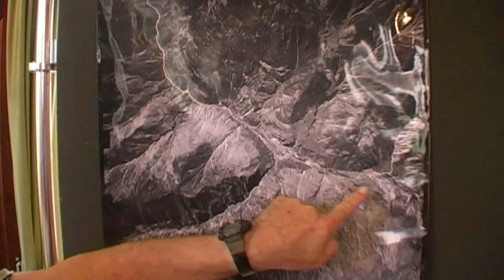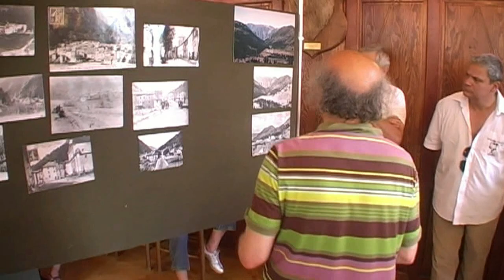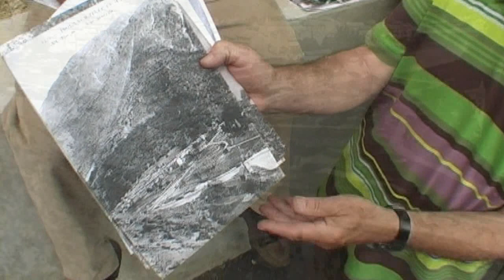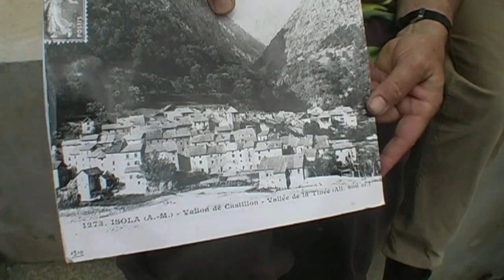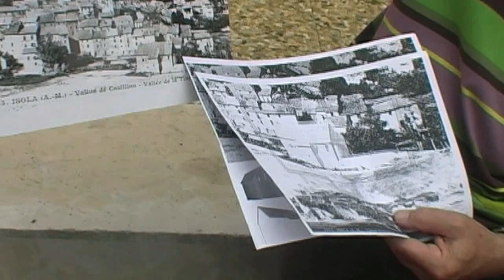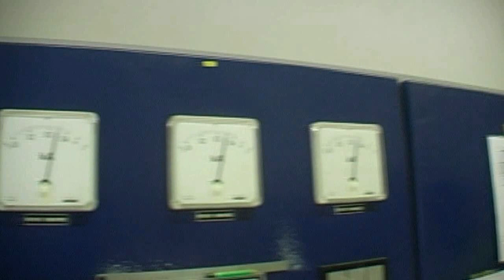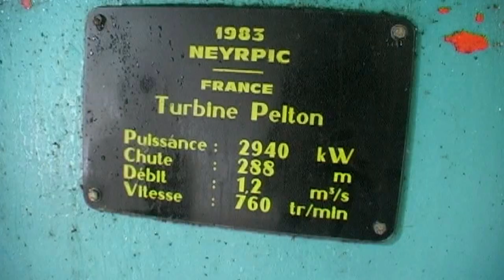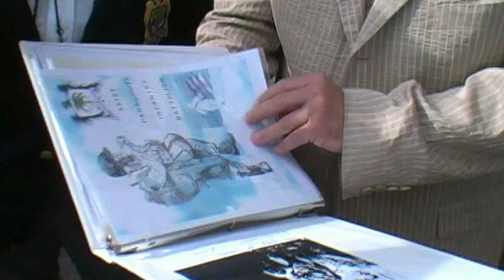chemins de traverse : Le village d'isola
Visite du village d'Isola présentée par Edmond Clary et Muriel Verani